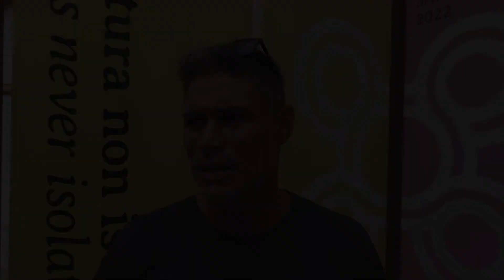Procida 2022, “Happening of human books”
Procida - Il teatro che sgorga dai suoi interpreti, tirando fuori il vissuto di ogni partecipante  “Happening of human books” è una esperienza  collettiva dove i protagonisti sono gli stessi abitanti. Da maggio i partecipanti al laboratorio stanno preparando lo spettacolo basato sul racconto “L'immortale” di Jorge Luis Borges, con prove nella chiesa di San Giacomo. Un cast molto eterogeneo, composto da studenti, pensionati, pescatori, commercianti.